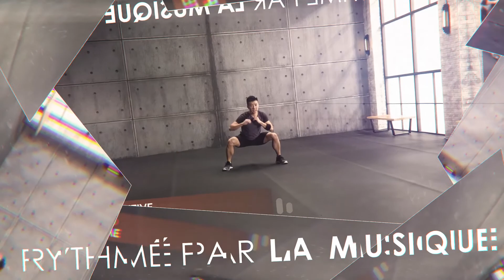Pilâtes Avancé #12 - CFIT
StayHome

En cette période de la Covid19, retrouvez votre animatrice sportive pour vous proposer des séances que vous pourrez faire avec elle

Décharge de responsabilité :

Si vous n'avez jamais fait d'exercice ou si vous envisagez de vous lancer dans un nouveau programme de remise en forme, vous devez consulter votre médecin.
Cette vidéo peut contenir des informations sur la santé, la forme physique ou la nutrition et est destinée à des fins éducatives uniquement. Ces informations ne constituent pas une alternative à la consultation d'un professionnel de la santé ou à la suggestion d'un traitement. Sachez que la pratique de tout exercice ou programme est à vos propres risques.